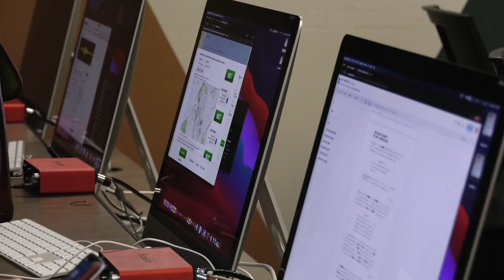Jorge Ventura, from Sidelines to Frontline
If you’ve gone on your phone or turned on the TV to catch the latest breaking news in the last few years, then you’ve almost definitely seen Jorge Ventura. Born in Palmdale, California, and a former College of the Canyons student, Jorge has worked with some of the biggest news outlets in the world.